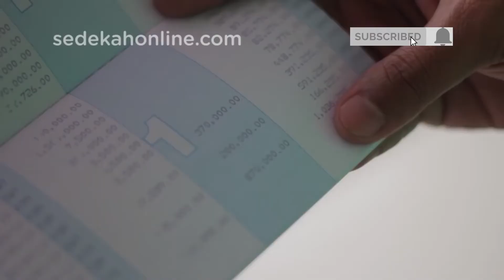Untaian Kebaikan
KUNJUNGI SEDEKAHONLINE.COM